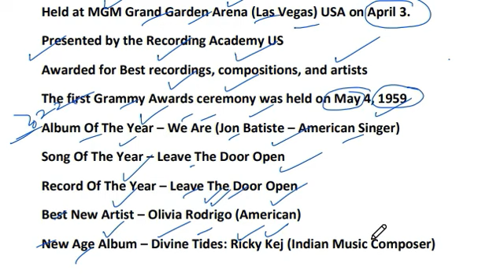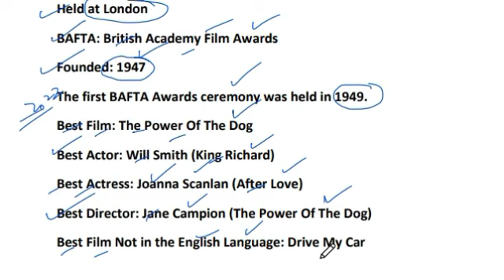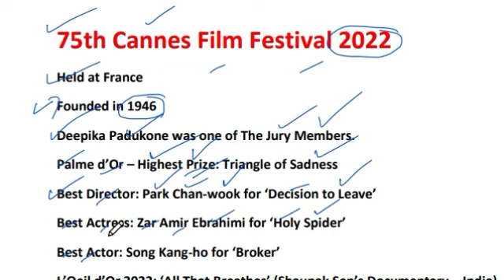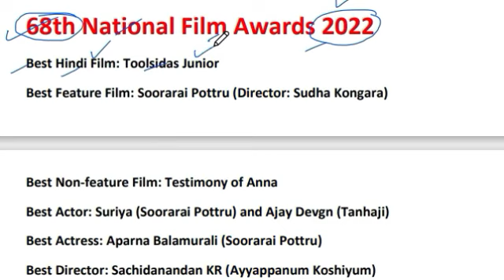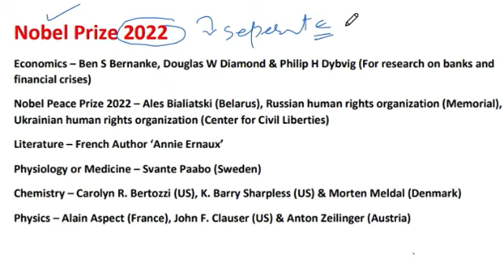Grammy Awards | Cannes Film Festival | Nobel Prize | Oscar Awards | Laureus World Sports | 2022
Padma Awards,
Padma Vibhushan,
Padma Bhushan,
Padma Shri,
Oscar Awards,
Jnanpith Award,
Laureus World Sports Award,
IIFA awards,
Dada Saheb Phalke Award,
Grammy Awards,
BAFTA Awards,